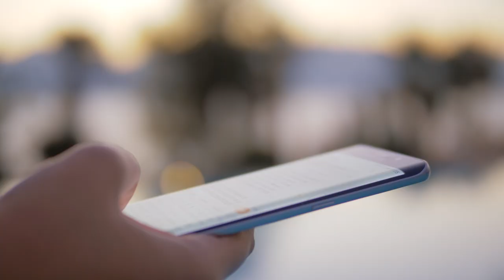Governor Beshear Announces $7.3 Million in Investments for Pike County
Kentucky Governor Andy Beshear made an appearance at Pikeville Medical Center's Workforce Innovation Center on Friday, September 8, to announce over $7.3 million in investments for Pike County.